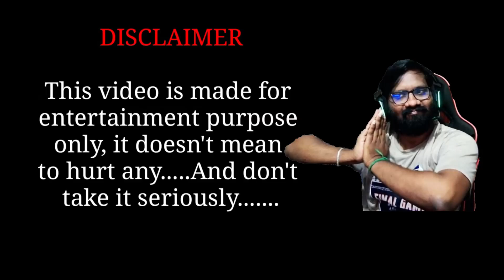What Is The Difference Between Anbu & Kadhal ? | @gtatamilroleplay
🖥CPU : AMD Ryzen 9 3900XT
🗺GPU : Gigabyte Nvidia GeForce RTX 3080
⚙MOTHERBOARD : MSI X570 Gaming Pro Carbon with BT&WIFI
🧩RAM : Corsair 32GB 3200Mhz 16x2
🖥MONITER : Samsung 27 inch 240 Hzx2
🖱MOUSE : Logitech G503 Hero
⌨KEYBOARD : Corsair K68
🎧HEADPHONE : Logitech G733
🎙MICROPHONE : AVERMEDIA AM310
🔊SPEAKERS : Sony 2.1 Home Theatre Satellite
📷WEBCAM : AVERMEDIA PW313
✔CAPTURE CARD : AVERMEDIA GC553
⚡UPS : MICROTEK LEGEND 1600